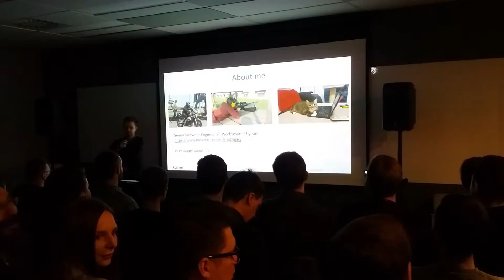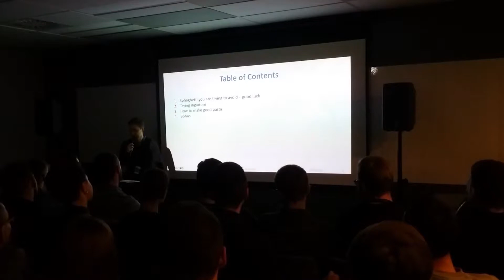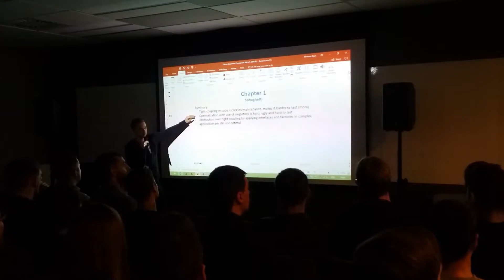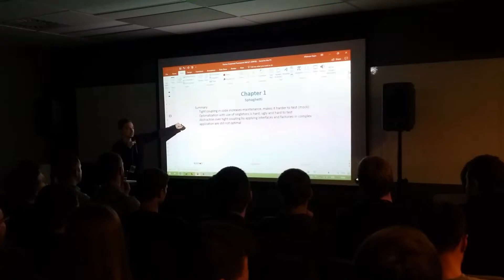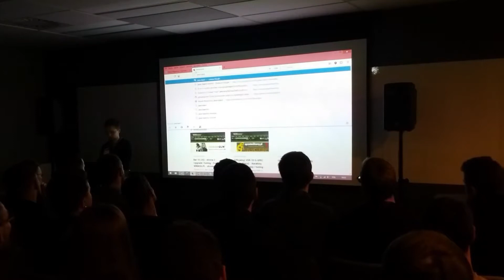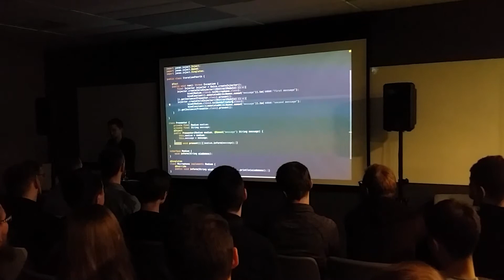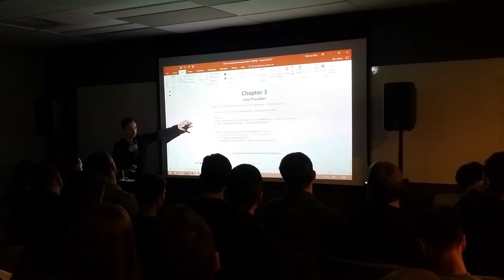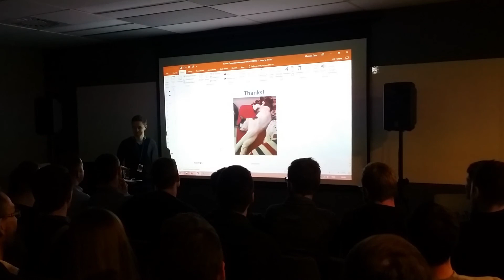Kainos Tech Space #4 : Mateusz Zając - Zaawansowane zarządzanie zależnościami.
Zarządzanie zależnościami to często bardzo niedoceniony bądź niezrozumiały temat. W efekcie owego niezrozumienia, oprogramowanie - w trakcie swojego naturalnego rozwoju - najczęściej przeistacza się w twór przypominający jedną z pozycji menu w pierwszej-lepszej włoskiej restauracji - bardzo mało zachęcające spaghetti.

W trakcie mojej prezentacji posłużę się kilkoma praktycznymi przykładami, pokazując Wam, jak rozwiązywać realne komercyjne problemy - problemy, które często pojawiają się z zaskoczenia jako nieprzewidziane wymaganie projektowe.